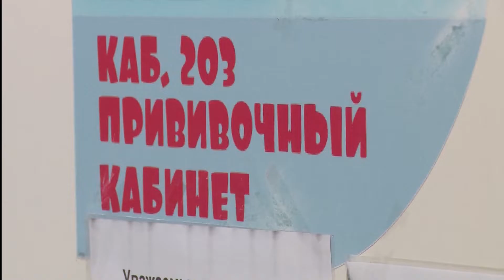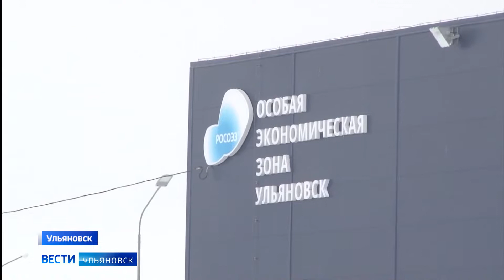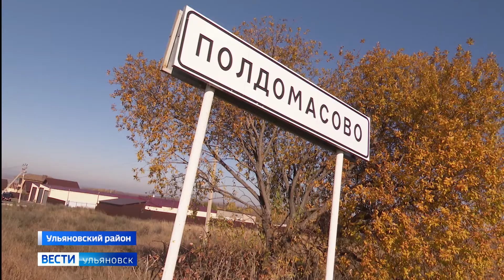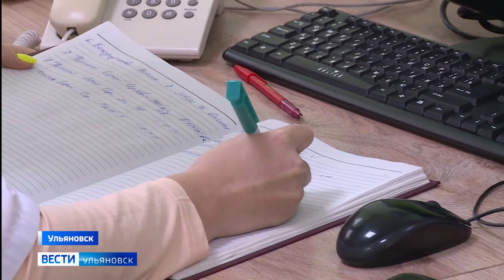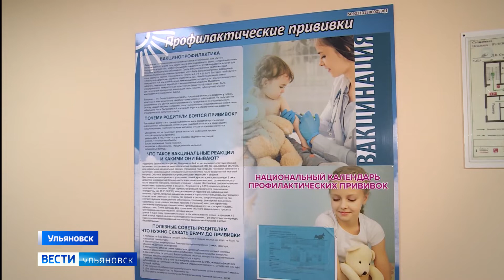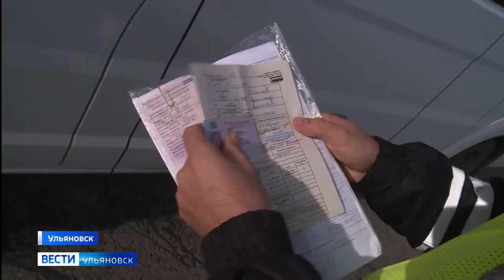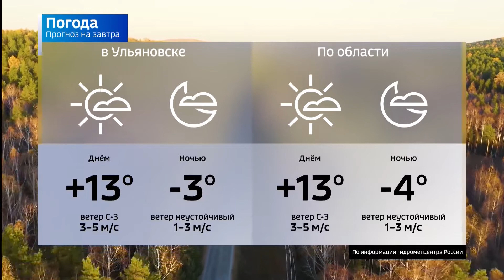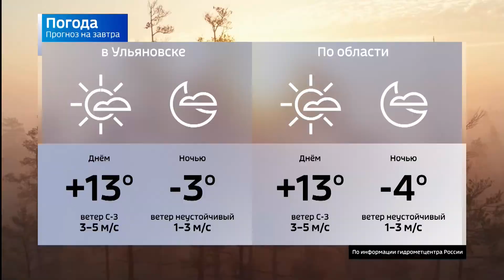Выпуск программы "Вести-Ульяновск" - 07.10.21 - 21.05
Водоводы сельские, нюансы европейские. Новое оборудование устанавливают в селе Полдомасово. Производители обещают, что оно прослужит полвека и очень облегчит работу специалистов.

Старт отопительного сезона не задался - в доме №28 по улице Кирова. Что пошло не так - расскажет Эдуард Истомин.

В регионе всплеск заболеваемости детей ковидом и ОРВИ. Сохраняется угроза гриппа, а потому врачи настоятельно рекомендуют сделать детям прививки.